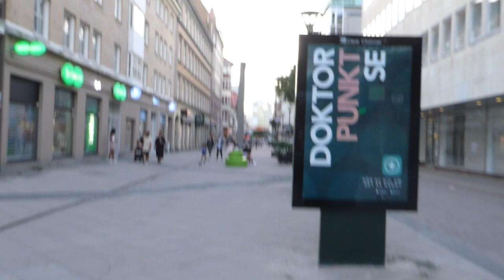SWEDEN DURING CORONAVIRUS - REAL FOOTAGE ...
SWEDEN DURING CORONAVIRUS - REAL FOOTAGE ... Sep 12 2020